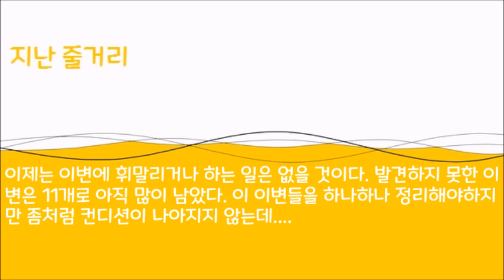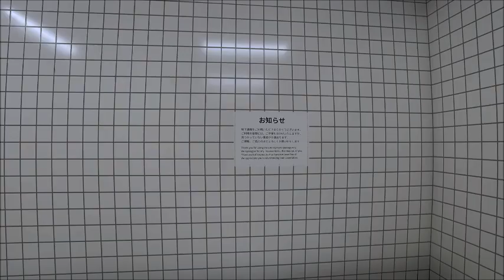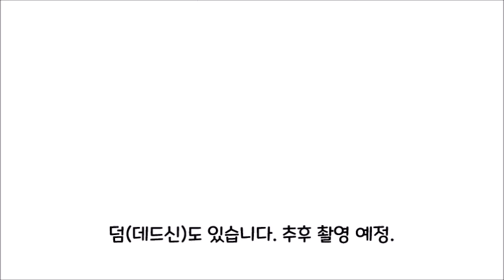[８番出口] 8번출구(최종장) - 드디어 모든 이변을 찾아냈다!!!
장장 40분동안 모든 이변을 발견해내는데 성공했습니다. 비록 2번 틀렸지만 나름 새로운 도전이었습니다. 다른 분들 영상을 보면서 조금씩 외워두었습니다. 추후 데드신 및 이변 컷신을 추천 관찰 경로에 따라 보여드리고 다음에는 에스컬레이터로 만나뵙도록 하겠습니다.